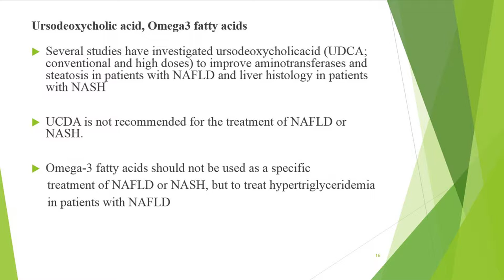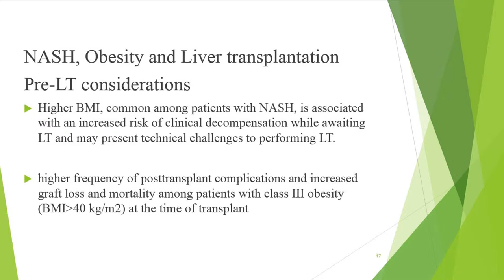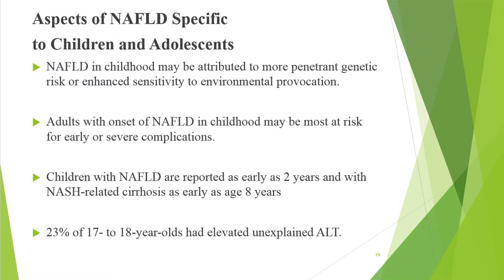Non-Alcoholic Fatty Liver Disease(NAFLD) - Treatment By Prof. Win Win Swe (Episode_4)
"Monothematic Symposium on Non-Alcoholic Fatty Liver Disease(NFALD) Treatment" By Prof. Win Win Swe#Non_Alcoholic_Fatty_Liver_Disease